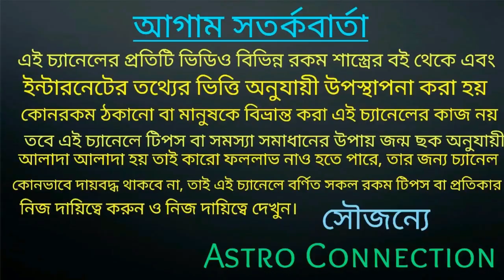নুন এর সঠিক প্রয়োগে আপনি হয়ে উঠবেন খুব তাড়াতাড়ি কোটিপতি!!!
বন্ধুরা এই ভিডিওতে আমি বলেছি রুমের সঠিক প্রয়োগ করে আপনি আপনার অর্থনৈতিক স্থিতিকে উন্নত থেকে উন্নততর করে তুলুন অর্থাৎ আপনি হয়ে উঠবেন কোটিপতি।